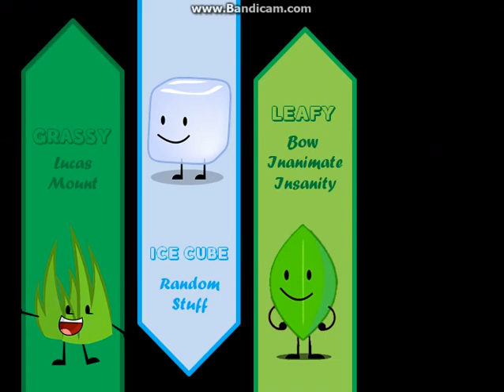(UPDATED) BFPOP Intro